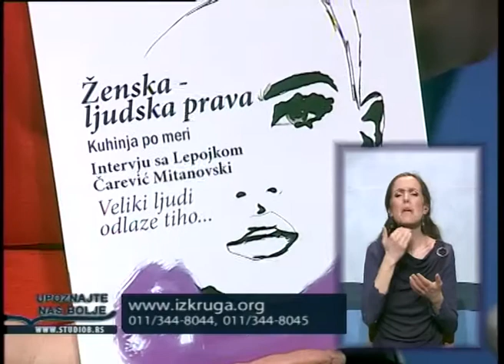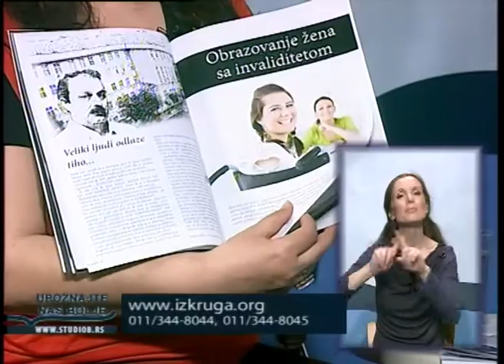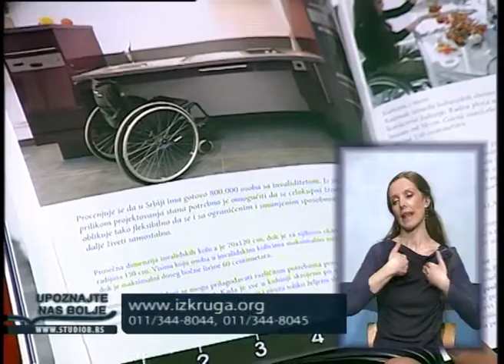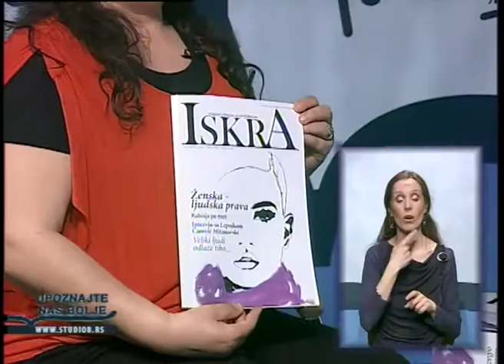Upoznajte nas bolje 06.04.2013.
Gost: Lepojka Čarević Mitanovski - "iz kruga"